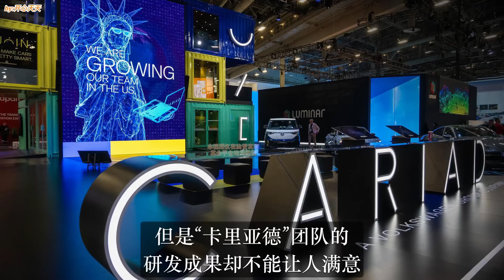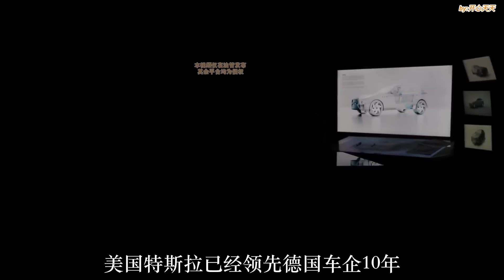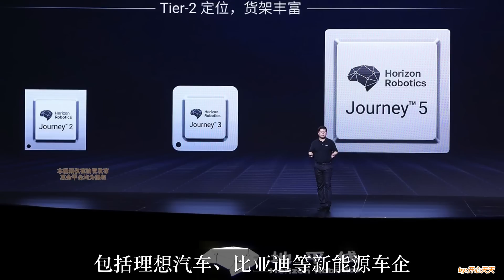大眾CEO參觀上海車展後，解雇軟件部門所有高管！砸下167億求中企幫忙！德媒驚呼：中國領先我們幾光年！